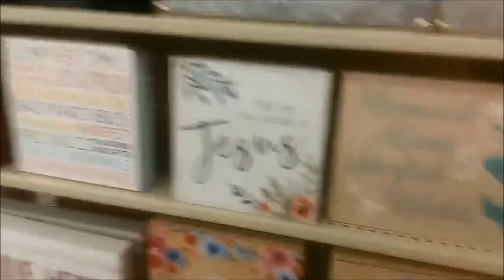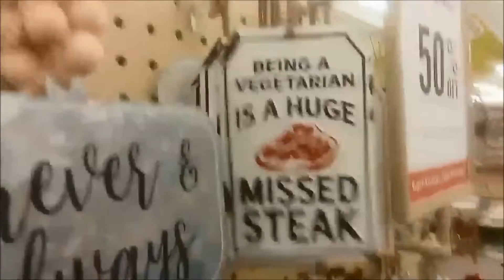My Life In June 2019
From finally getting around to swimming this year to going to Kennywood here is a look into my life during the month of June 2019!